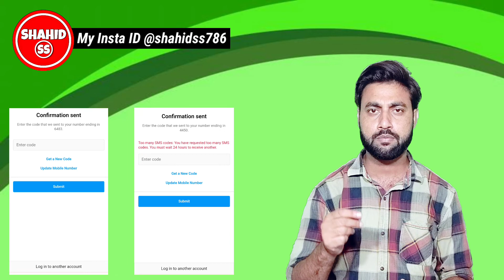instagram confirmation code 24 hours problem solve | instagram id suspended otp code not receive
Dosto is video me hamne apko bataya hai agar apka instagram account suspended ho gaya hai aur apko otp code receive nahi ho raha hai to aap kis tarha otp ko le sakte ho aur apni id ko sahi kar sakte ho